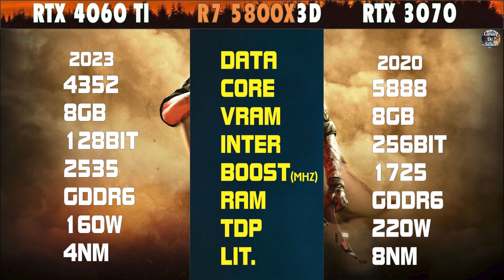RTX 4060 Ti vs RTX 3070 | Full HD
00:01 Análise
00:47 TLOU
01:05 Cyberpunk 2077
01:24 Forza Horizon 5
01:43 A plague Tale Requiem
02:00 Hogwarts Legacy
02:18 Conclusão e Dicas

￭￭￭￭￭￭CONFIGURAÇÃO ￭￭￭￭￭￭

▶️Placa Mãe: Asus TUF X570 Plus
▶️Processador: AMD Ryzen 7 5800X3D
▶️Memoria: 32GB DDR4 3600mhz
▶️Placa de Vídeo: RTX 4060 TI vs RTX 3070
▶️SO: Windows 10 64bits